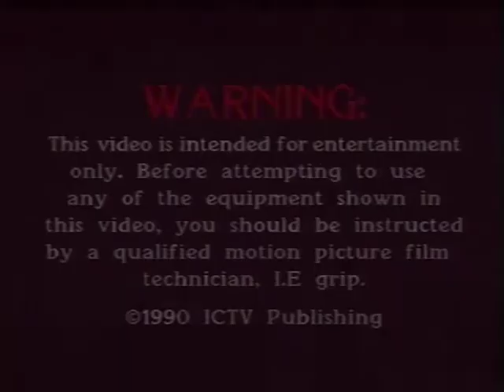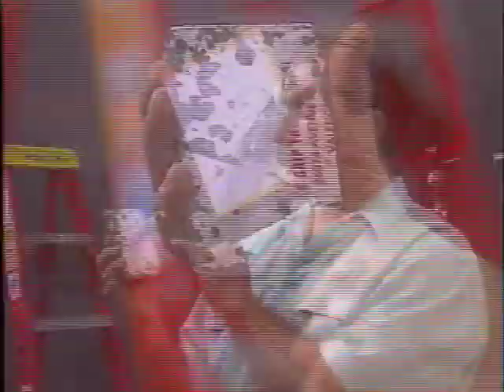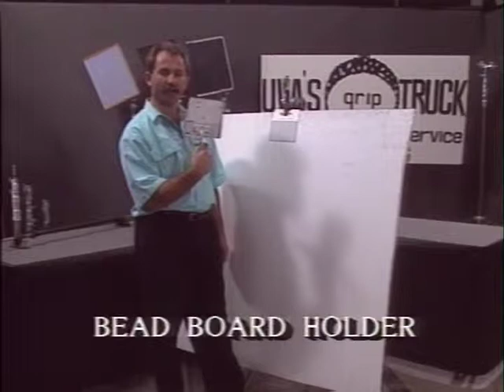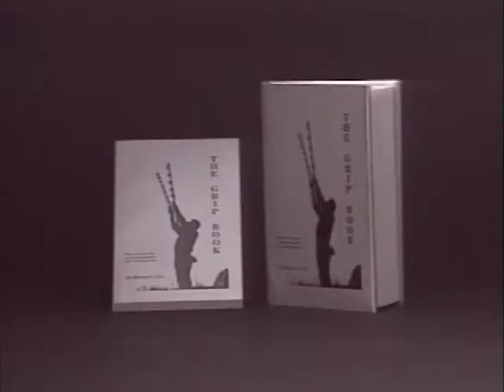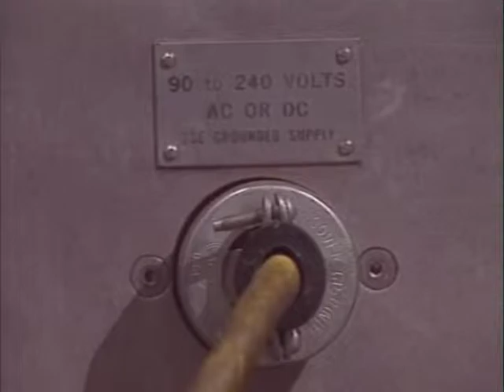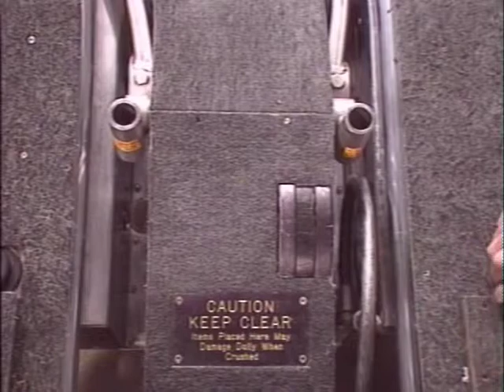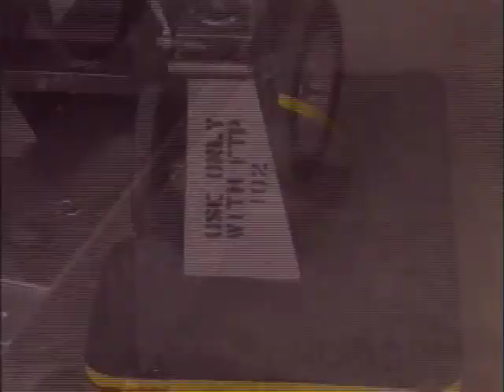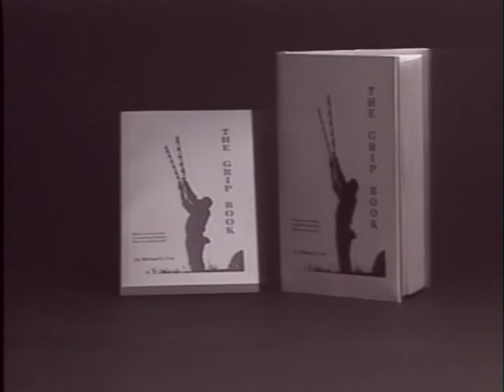The Grip Items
For instructional purposes